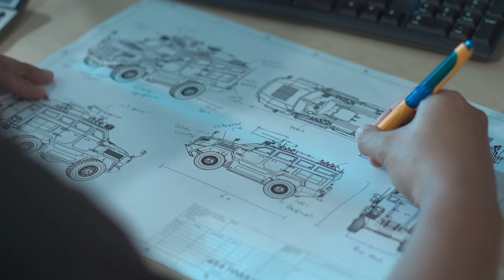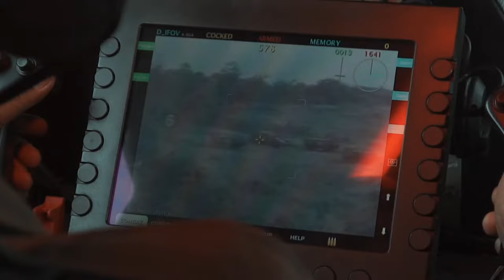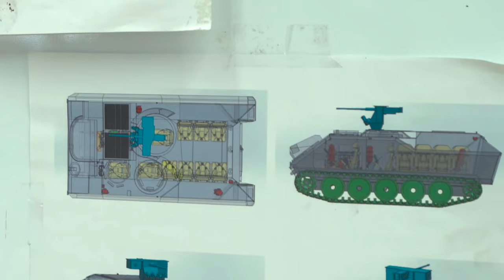MILDEF CORPORATE VIDEO